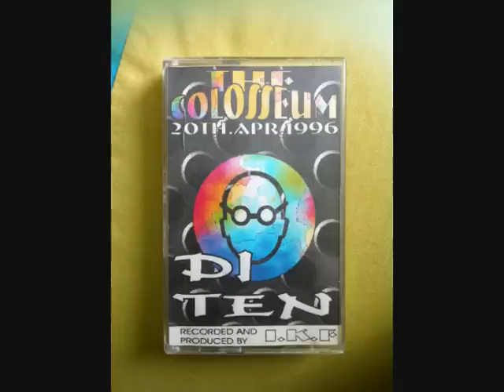DJ Ten & Marty at The Colosseum Stockton 20.6.1996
Quality tape